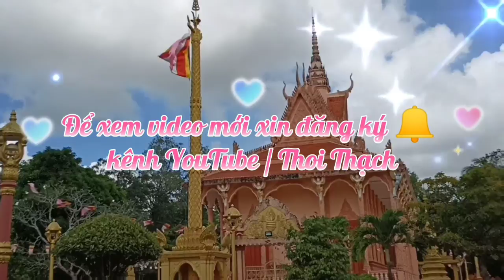គំនូរពុទ្ធប្បវត្តិ ដោយជាង សុភាព | Hoa Sĩ | Thoi Thạch